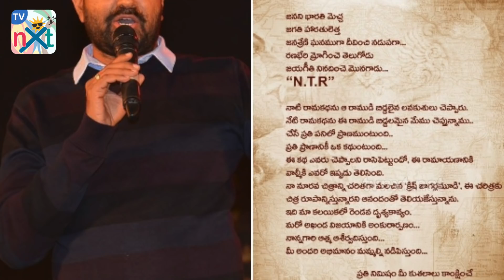Jr NTR as Nandamuri Balakrishna Role in NTR Biopic Confirms Director Krish | TVNXT Hotshot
Watch Jr Ntr as Nandamuri Balakrishna Role in NTR Biopic Confirms Director Krish | TVNXT Hotshot